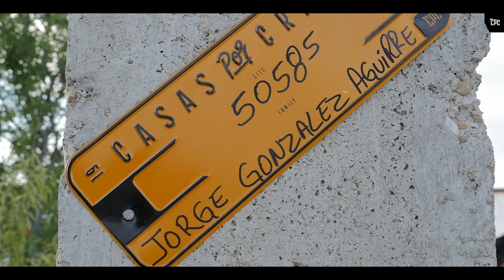First Look | Aguirre Family | 50585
50585 | Acuña, Mexico | Casas por Cristo